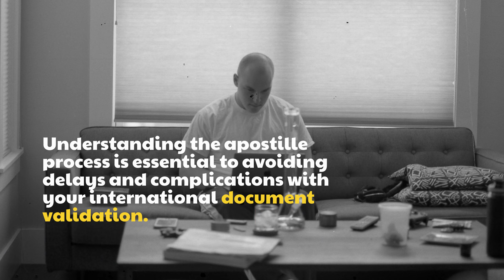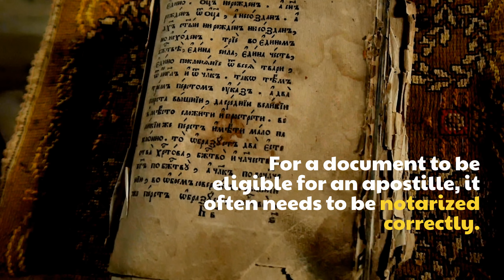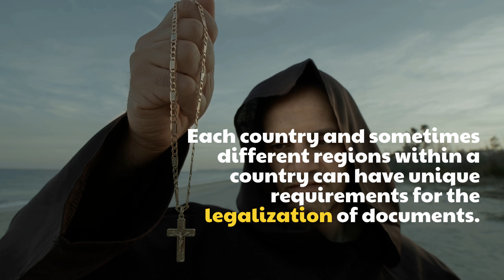Avoid These 5 Common Apostille Mistakes That Lead To Delays